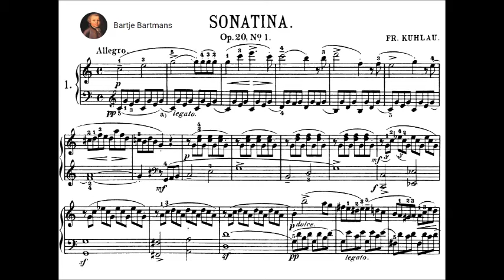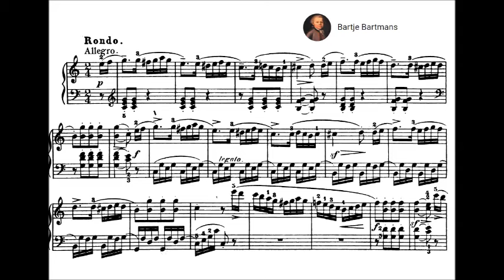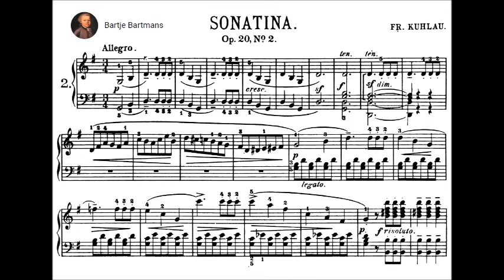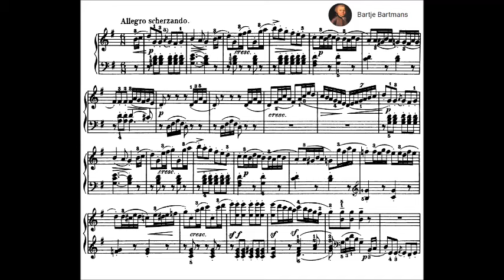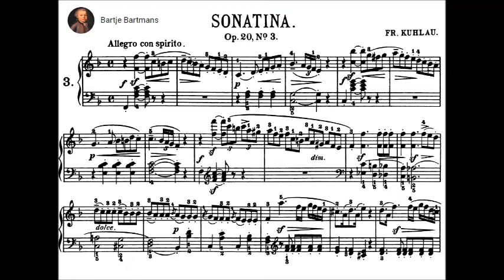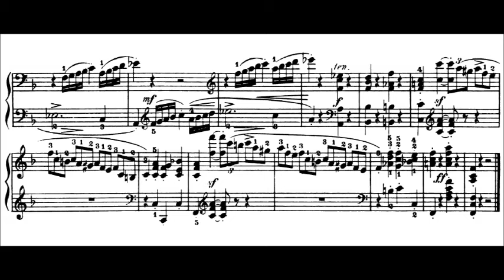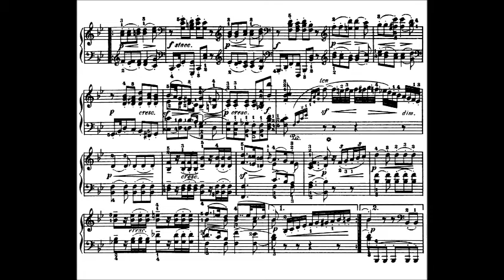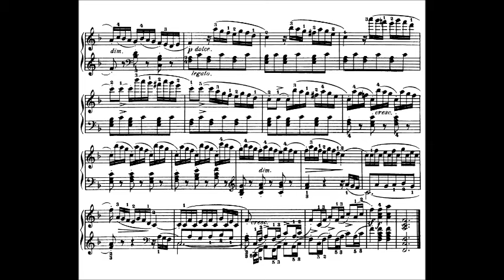Friedrich Kuhlau - 3 Sonatinas Op. 20 (1819)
Friedrich Daniel Rudolf Kuhlau (German; Danish sometimes Frederick Kulav) (11 September 1786 – 12 March 1832) was a Danish pianist and composer during the late Classical and early Romantic periods. He was a central figure of the Danish Golden Age and is immortalized in Danish cultural history through his music for Elves' Hill, the first true work of Danish National Romanticism and a concealed tribute to the absolute monarchy. To this day it is his version of this melody which is the definitive arrangement.

3 Sonatinas, Op. 20 (1819)

Sonatina No. 1 in C major
1. Allegro (0:00)
2. Andante (3:13)
3. Rondo - Allegro (5:10)

Sonatina No. 2 in G major
1. Allegro (7:54)
2. Adagio e sostenuto (12:58)
3. Allegro scherzando (16:02)

Sonatina No. 3 in F major
1. Allegro con spirito (19:10)
2. Larghetto (23:35)
3. Allegro a la Polacca (27:28)

Jenő Jandó, piano